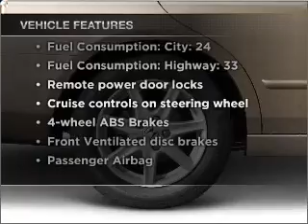2003 Honda Accord - San Jose CA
Year: 2003
Make: Honda
Model: Accord
Trim: 2.4 LX
Engine: 2.4 liter inline 4 cylinder 16 valve
Transmission: 5-Speed Automatic
Color: Gray
Mileage: 93969
Address:
3000 E Capitol Expressway